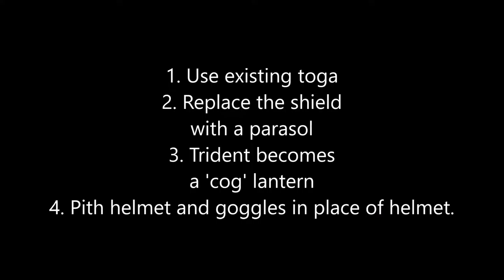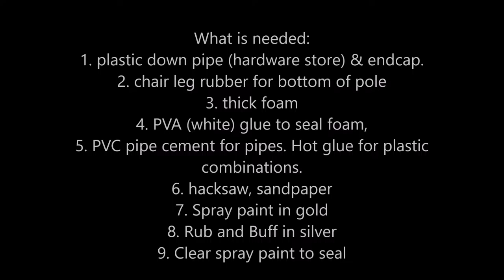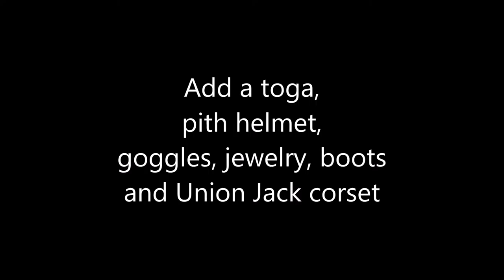Steampunk Brittania accessories